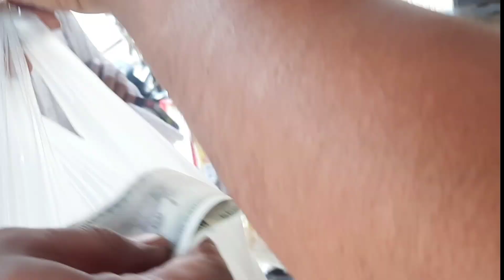Jisne mangvae Chhole kulche usne hi Nahin khae 🤗👌👌🤪 || Mr and Mrs Tomar Vlogs ll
Jisne mangvae Chhole kulche usne hi Nahin khae 🤗👌👌🤪 || Mr and Mrs Tomar Vlogs ll Daily Vlogs ll Family Vlogs ll